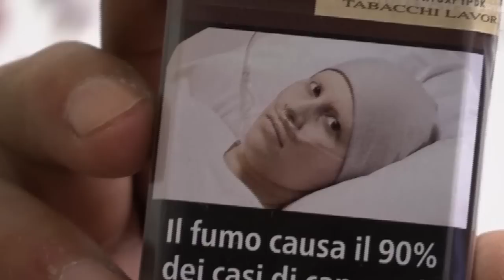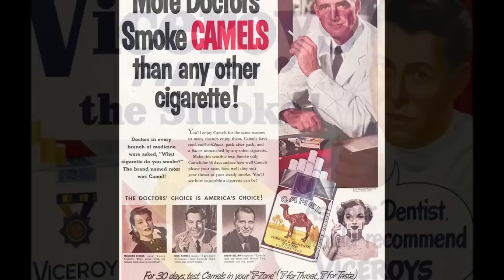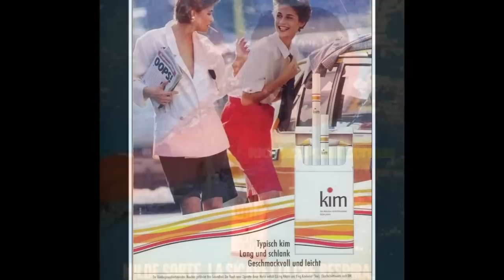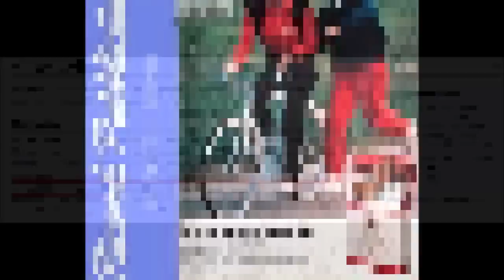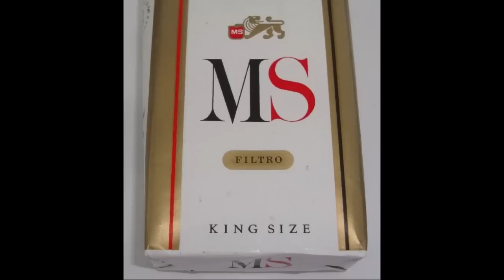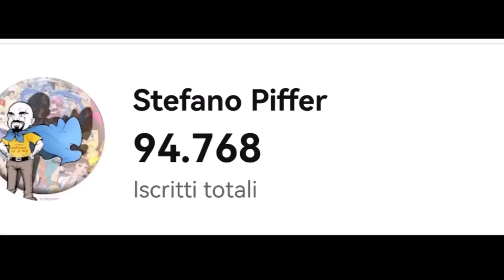La vita negli anni 80 - Quando si fumava in pizzeria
Sembra impossibile, ma è solo dal 2005 chedivenne contro la legge fumare in pizzeria o al ristorante.